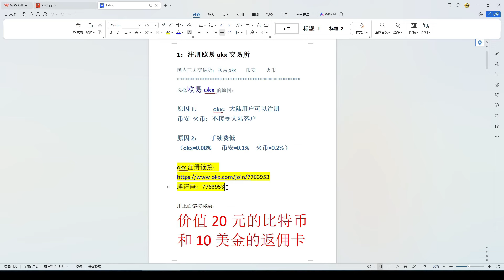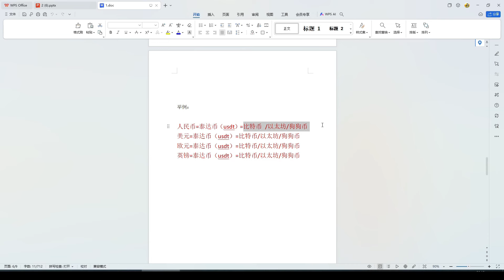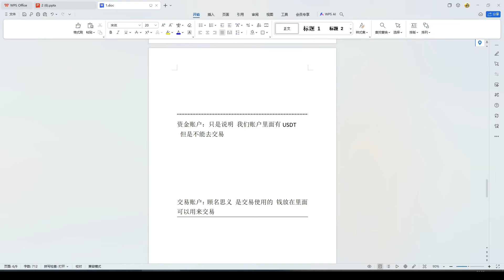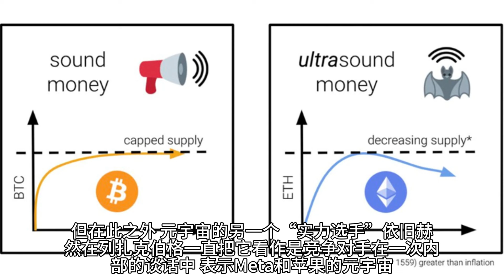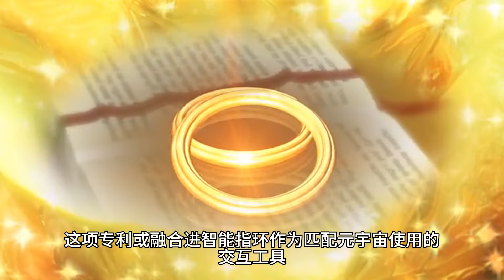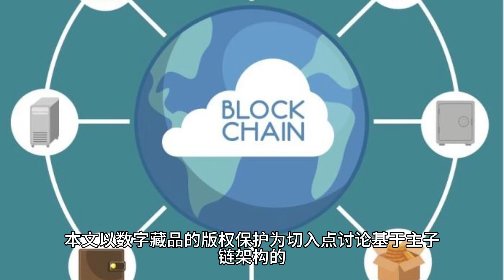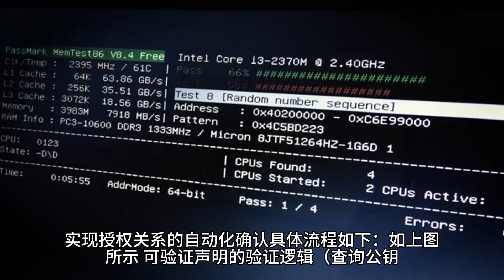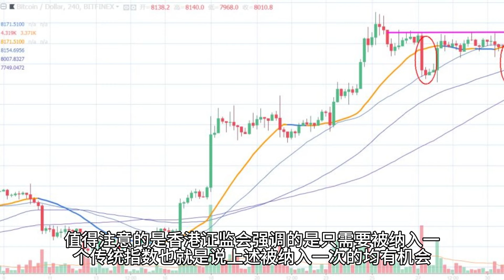如何买卖虚拟货币比特币最简单的购买比特币视频支持微信、支付宝，中国大陆国内如何用人民币支付宝微信或者银行卡购买比特币BTC，以太坊ETH，全网最详细购买比特币BTC、以太坊ETH保姆级视频，